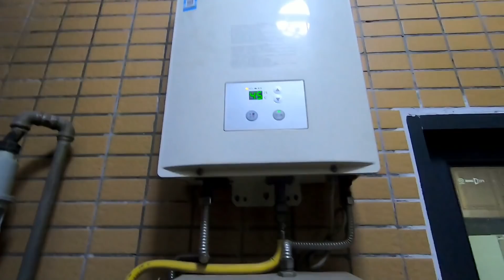98K离开团队回东莞，空关多日的家，还能住吗？我的影像全记录#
98K离开团队回东莞，空关多日的家，还能住吗？我的影像全记录#